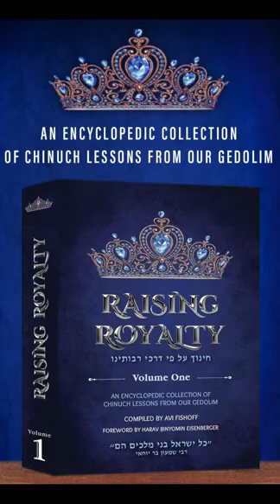👑 Raising Royalty 👑 How did Rav Chaskel Levenstein ztz"l deal when a Bochur committed a horrific sin